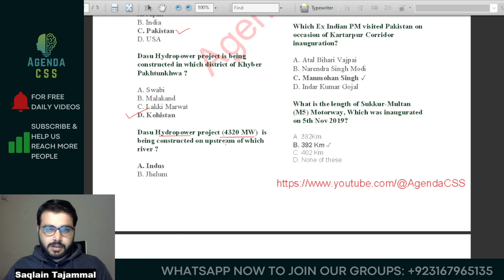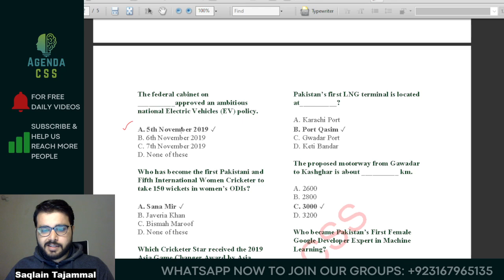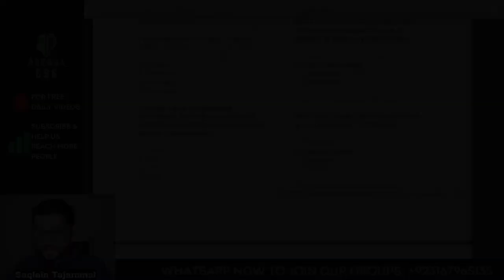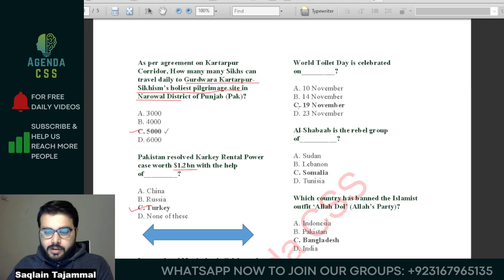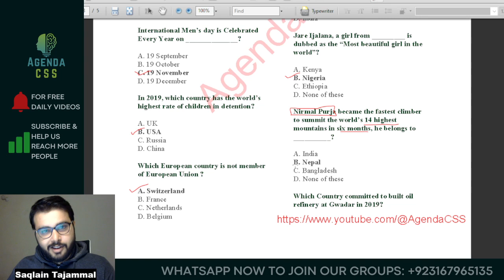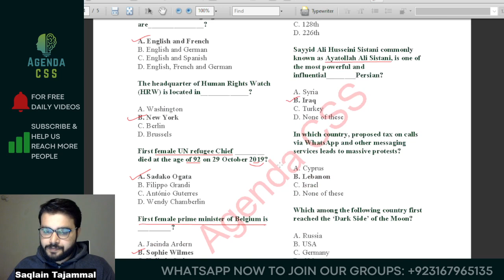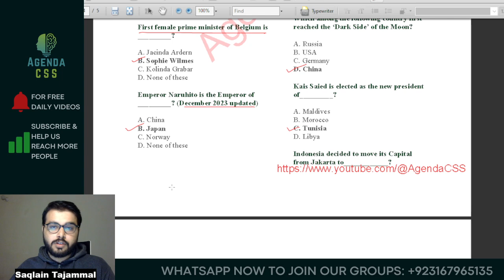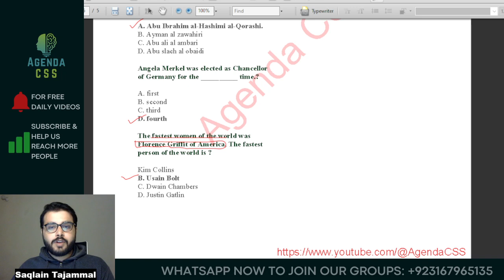November MCQs EXPOSED! 5 Hidden Tricks to CRACK AD, Inspector ASF, IB, FIA FPSC, PPSC, with Pakmcqs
✅ *Maths , General Ability, Aptitutde* - For PPSC, PMS, FPSC, FIA, ASF, ANF, IB, Inspector Customs, MOD, UPSC exams

✅ *2023 Mcqs* of Current Affairs complete year 2021- For PPSC, PMS, FPSC, FIA, ASF, ANF, IB, Inspector Customs, MOD exams

00:00 Intro
00:50 Pakistan Current Affairs Mcqs November 2019
07:26 International Current Affairs Mcqs November 2019

Crack the November Code: Conquer Competitive Exams with Pakmcqs November 2019 MCQs (FPSC, PPSC, CSS)

Is the November chill sending shivers down your competitive exam spine? Don't let the frosty air of deadlines and intricate question blizzards freeze your academic dreams! Pakmcqs November 2019 MCQs are your personal snow shovel, clearing a path to academic Everest and summiting your desired job with flying colors. This video is your comprehensive avalanche of knowledge, burying doubts and propelling you towards top scores in FPSC, PPSC, CSS, or any other competitive exam.

Embrace the November Knowledge Blizzard:

Unleash the November Fury: We dissect each MCQ with surgical precision, offering in-depth explanations, alternative approaches, and insightful tips to solidify your understanding.
Avoid the November Icicles: Competitive exams are notorious for icy traps, but with our guidance, you'll sidestep the pitfalls like a nimble mountain goat. We expose the hidden landmines that could trip up even the most studious climbers and equip you with the knowledge to dodge them like a seasoned glacier explorer.
Scale the Score Summit: Time is precious, and with our proven strategies and time-saving hacks, you'll navigate November's MCQs with the agility of a seasoned sherpa. Imagine traversing the exam landscape with the efficiency of a high-speed cable car, leaving ample time to review and conquer any remaining challenges like a seasoned mountaineer strategizing their final ascent.
Tailored Trails for Every Climber: Whether you're an aspiring AD ASF officer, a future FIA investigator, a Lecturer PPSC in the making, or aiming for Tehsildar, Customs Inspector, Sub Inspector Punjab Police, or any other competitive exam, we tailor our guidance to your specific syllabus and needs. Imagine a custom-made climbing gear for your academic journey, perfectly fitting your aspirations and goals!
Beyond MCQs, Cultivate Mastery:
We delve into the core principles of current affairs mastery, equipping you with the critical thinking skills and analytical prowess to tackle any future exam with the confidence of a seasoned mountain guide navigating uncharted peaks.
Your personal reference manual! Get a comprehensive overview of all November 2019 MCQs, beserta insightful explanations and additional practice questions.
Embrace the knowledge contained within Pakmcqs November 2019 MCQs.